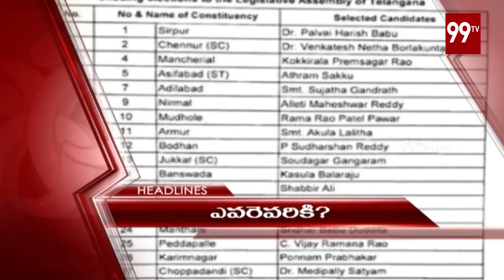99TV News 3PM Headlines | 13-11-2018 | Latest Telugu News | 99 TV Telugu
99TV News 3PM Headlines | 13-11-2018 | Latest Telugu News | 99 TV Telugu.